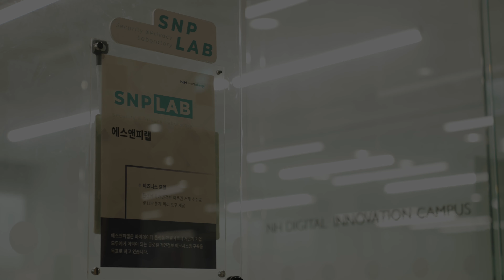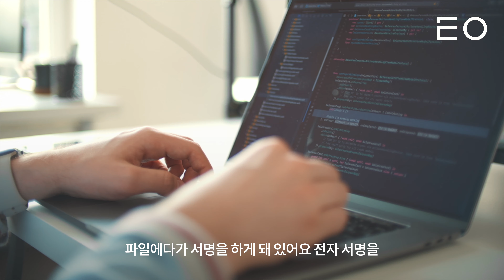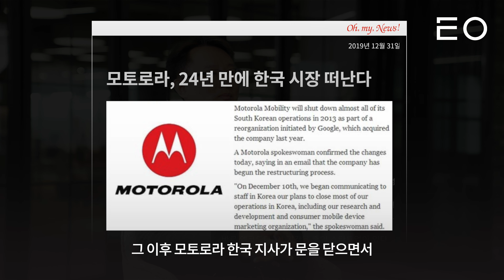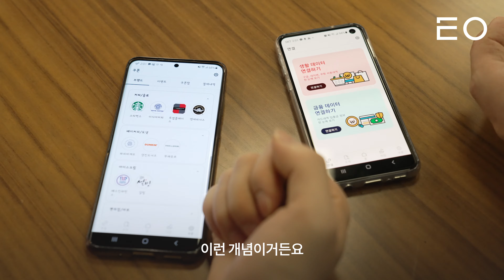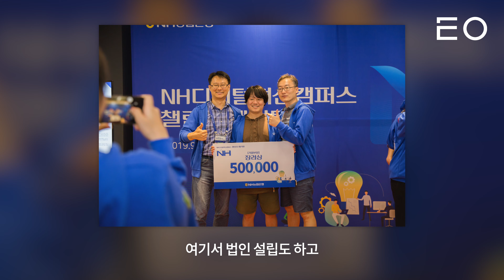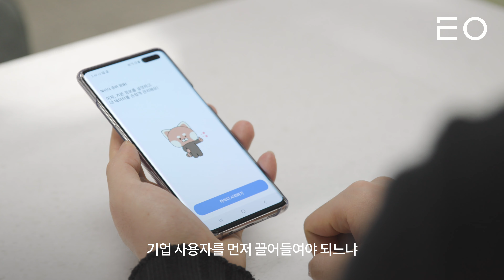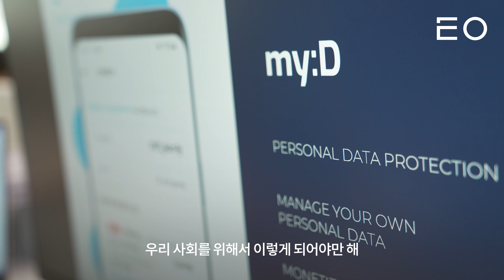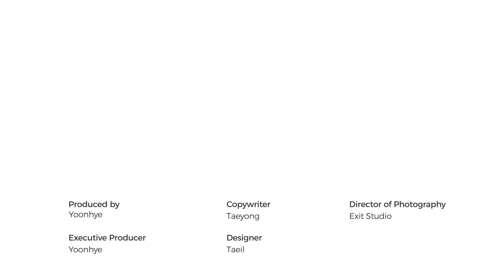내 정보로 기업만 돈 버는 게 당연한 걸까? l 마이데이터 스타트업 에스앤피랩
이번 영상의 주인공은 NH디지털Challenge+ 선정 기업인 에스앤피랩의 이재영 대표님입니다.
과거에 통신, 모바일 분야에서 경력을 쌓으신 재영님은
보안 쪽에 관심을 갖고 삼성전자에 입사하시게 되는데요.
계속해서 발생하는 보안 문제를 해결하려면 데이터가 이용되는 생태계 자체를 혁신해야 된다는 생각이 들어
삼성 C-Lab을 거쳐 퇴사 후 에스앤피랩을 창업하게 되었습니다.

창업을 하면서 NH디지털혁신캠퍼스 챌린지 해커톤과 NH디지털Challenge+ 프로그램에 참여하게 되었고,
이를 통해 대기업과의 협업 및 마이데이터 실증사업에 선정되는 등 다양한 성과를 낼 수 있었다고 하는데요.

스타트업의 육성 및 지원을 체계적으로 제공하는  NH디지털Challenge+가 궁금하신 분들은

*이 영상은 NH디지털R&D센터로부터 NH디지털Challenge+ 선정 기업 홍보를 위한 목적으로 제작지원금을 받아 만들었습니다.